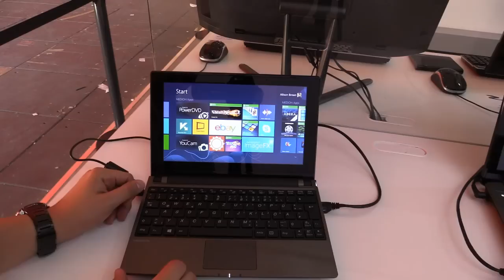Erster Eindruck: Medion The Touch 10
Sind die Netbooks zurück? Ich habe mir am Stand von Medion das neue Akoya E1317T angeschaut, das auch den Namen Medion The Touch 10 trägt. EIn 10-Zoll Touchscreen Netbook mit Windows 8.